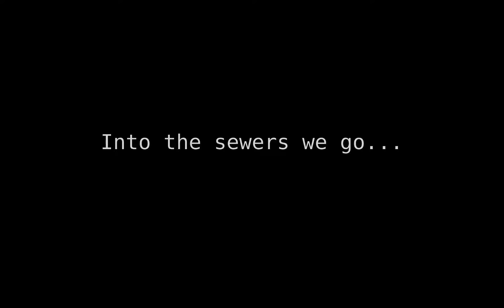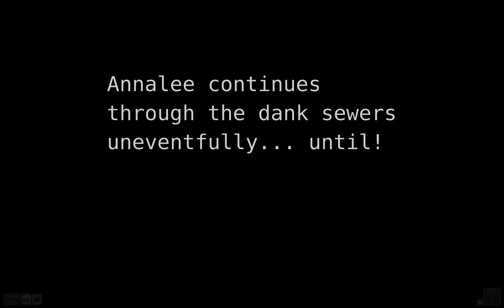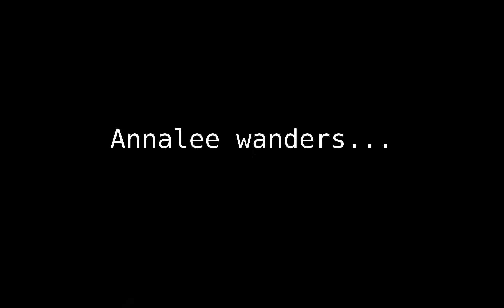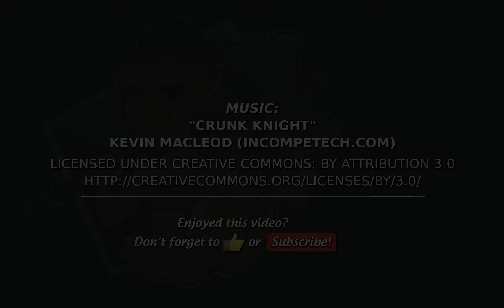AWO Plays Morrowind: The Underworks - Episode 10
In this episode we lurk around the sewers and murder shrine guards! Totes honest - if this were Naruto, this episode would be so filler. Skip it if you will it, homies.

Note: The audio is quite a bit louder, I've just started mixing a bit so hopefully the quality is better. Sorry it jumped up on you between vids though!

Alternate Title:
"Playing in Poopwater"

Mod:
Morrowind Overhaul: Sounds & Graphics 3.0 dl'd from NexusMods